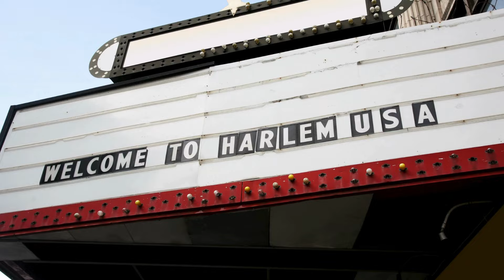Best Time of the Year | Spring Destination 2024 | New York City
Exploring New York City: A Journey Through the Heart of the Big Apple 🍎

Welcome to the city that never sleeps! Join us on an unforgettable journey through the bustling streets, iconic landmarks, and vibrant neighborhoods of New York City. From the towering skyscrapers of Manhattan to the cultural melting pot of Brooklyn, there's something for everyone in the Big Apple. Explore Central Park, Times Square, and the Statue of Liberty, immerse yourself in the arts at the Metropolitan Museum of Art, and indulge in world-class cuisine from around the globe.

Get Broadway Tickets Below!!!

Discover the hidden gems and local favorites that make New York City truly unique, from charming coffee shops and boutique stores to historic landmarks and street art murals. Whether you're a first-time visitor or a seasoned New Yorker, there's always something new to uncover in this dynamic city.